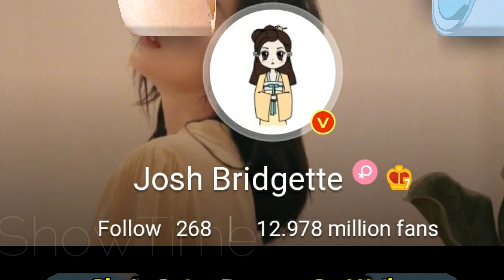Xu Zheng Xi And Qiao Xin (The Autumn Ballad 2022) Real Life Partner 2022 & Age BY ShowTime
Qiao Xin And Xu Zheng Xi (The Autumn Ballad 2022) Real Life Partner 2022 & Age BY ShowTime

Chinese actress, Qiao Xin (English Name: Bridgette Qiao) (23 November 1993), was born in Harbin. She graduated from the Central Academy of Drama in Beijing. Two years after her debut, she acted in the famous Nirvana in Fire drama as a supporting role. Her fame rose after starring as Guan Guan, one of the main roles in Ode to Joy.

Jeremy Jones Xu (born: Xu Zheng Xi) rose to fame playing romantic supporting character Ji Rufeng in 2011 romance drama Waking Love Up, and had gained widespread recognition for his role as Yuwen Hu in The Legend of Dugu which aired in 2018.

 Before his success, he suffered from hyperthyroidism but recovered. Another drama in which he was recognized by the audience was Legend of Phoenix (2019),

where he played a general and military strategist Wei Guang, alongside actress He Hongshan. In this drama, while filming on the water, he came to save the actress' life. In the war scenes in which he had to wear the armor on the battlefield, he suffered heat stroke five times.

 In 2020 he acted in the popular drama Novoland Castle in the sky season 2, playing the character Xue Jing Kong, a powerful sorcerer whose life was intertwined with the young winged empress. He learned Cantonese, he also speaks English, as well as Mandarin.